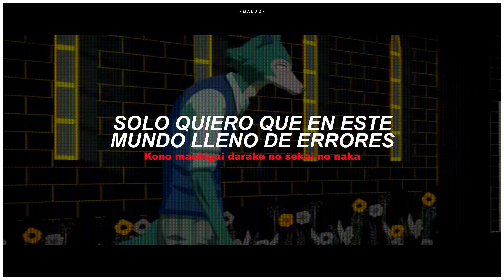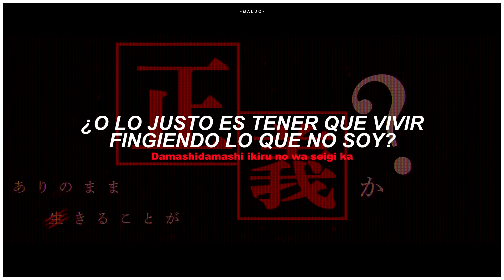Beastars S2 Opening | Kaibutsu - Sub. Español 『MV』♡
Este op fue el primer video que llegó a 1M de vistas en el otro canal 🐢

⪩ Canción: Kaibutsu
⪩ Interprete: YOASOBI
⪩ Edición: @R-Maldonado84

✎ Lyrics